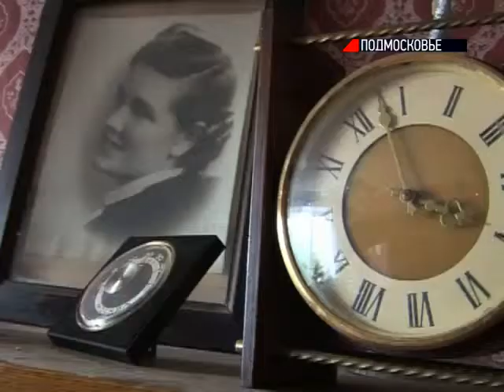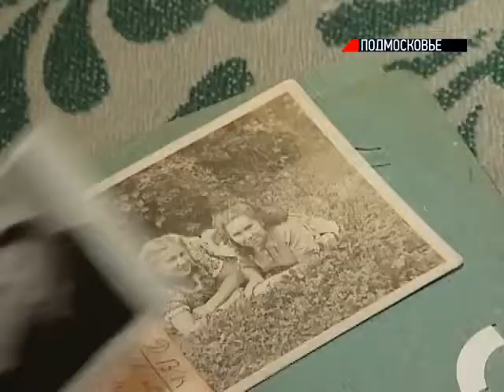Ветеранам ремонтируют квартиры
Заменить плиту, починить кран, сделать ремонт в квартире -- все это привычное дело для мужчин с умелыми руками. Однако для многих участников и ветеранов Великой Отечественной войны простые радости жизни оказываются несбыточной мечтой. Чтобы претворить многие идеи ветеранов в жизни, областная Жилинспекиця провела акцию "Помоги ветерану!" Одним из первых получивших заслуженную помощь стал житель города Подольска - ветеран труда Зинаида Ивановна Черенкова.